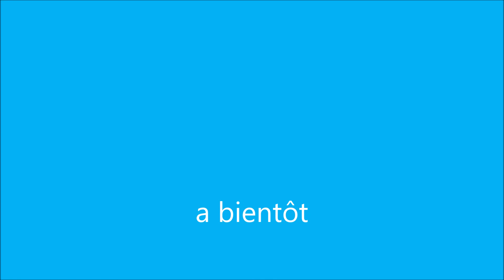la serre famiflora la panne